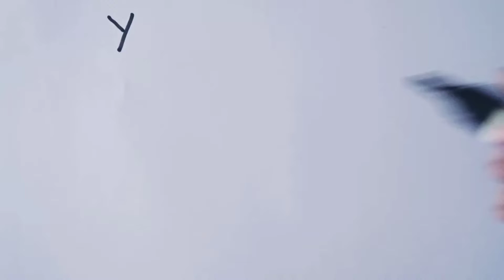How to draw Cricket bat and ball 🏏//Cricket bat drawing from letter Y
Cricket bat drawing easy step by step for kids and beginners